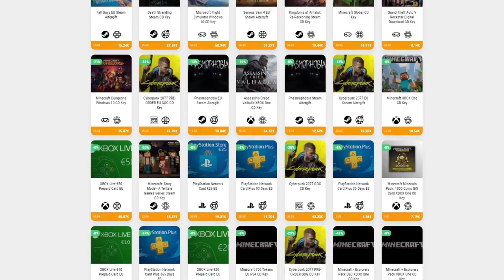EMPIEZA MI CALAMIDAD (CALAMITY MOD) • Terraria - Episodio 21